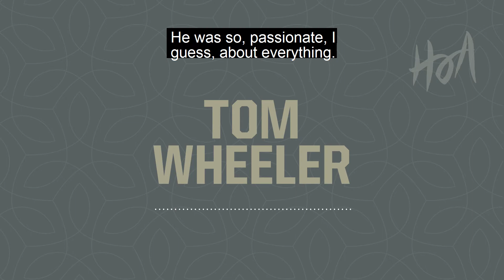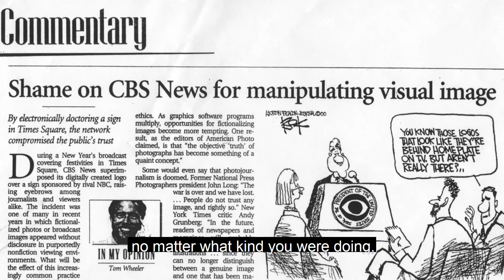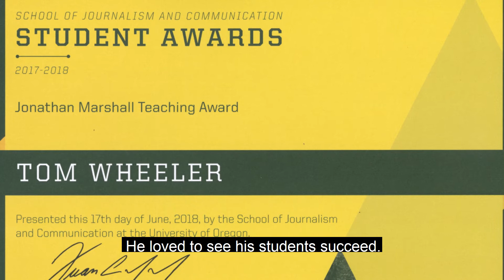2020 Hall of Achievement Inductee: Tom Wheeler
Meet Tom Wheeler, former SOJC Professor 1991–2018 and Music Journalist. Tom was an award-winning music journalist, guitar historian, and SOJC faculty member. He freelanced for Rolling Stone, served as editor of Guitar Player magazine, and founded Bass Player magazine. Wheeler authored eight books about guitars, including the award-winning The Stratocaster Chronicles and The Dream Factory: Fender Custom Shop, as well as a textbook on media imagery ethics.